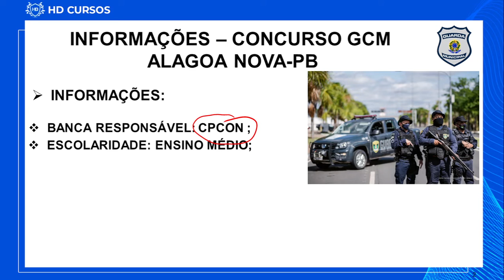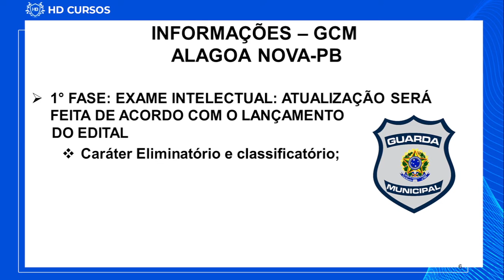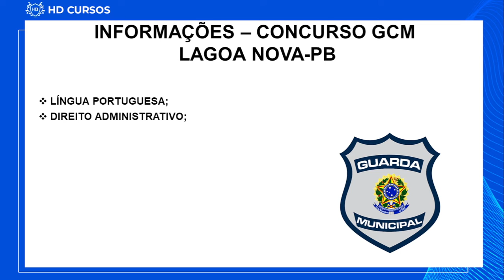GUARDA MUNICIPAL - ALAGOA NOVA-PB